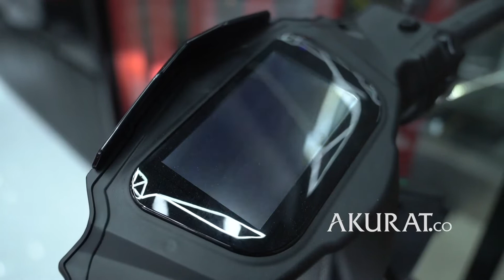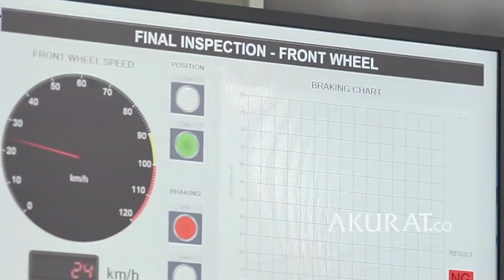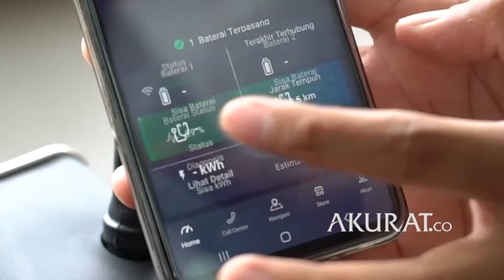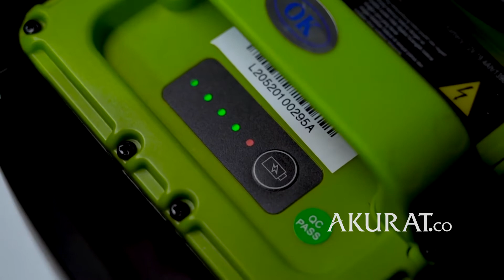Gesits Buktikan Kendaraan Listrik Ramah Perawatan | Akurat Talk (2/2)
PT WIKA Industri Manufaktur (WIMA) resmi meluncurkan motor listrik Gesits pada 2019 lalu. Peluncuran ini sejalan dengan Perpres No. 55/2019 tentang Percepatan Progam Kendaraan Bermotor Listrik Berbasis Baterai.

Saat ditemui tim Akurat.co di Gesits Flagship Store & Authorized Service Center, Cawang, Jakarta Timur, Jumat (15/1), GM Sales & Marketing PT WIKA Industri Manufaktur (WIMA) Abdullah Alwi menyatakan, optimis ke depannya Gesits bisa langgeng dan menjadi kebanggaan bangsa Indonesia. Terlebih, Gesits mendapat dukungan dari pemerintah, swasta dan masyarakat.

Videografer: Ardiansyah Pratama, Risma Afifah
Video Editor: Ardiansyah Pratama